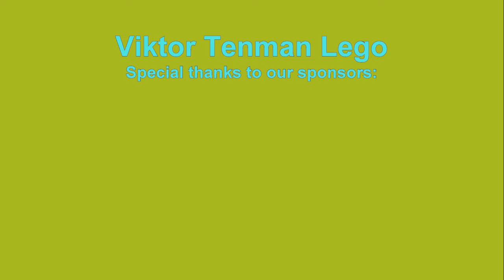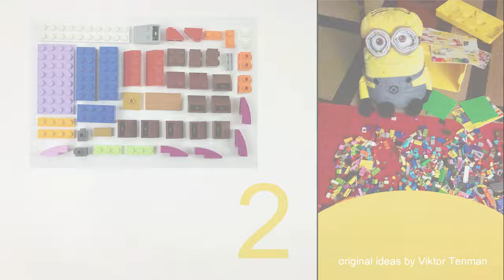How to build LEGO 10717 Minion with Dru's Car. Tutorial.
channel.